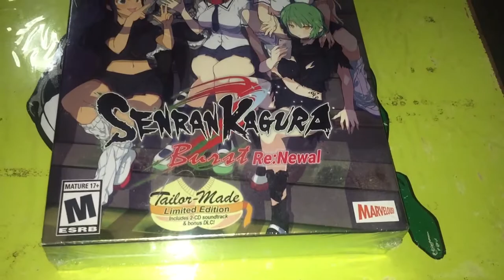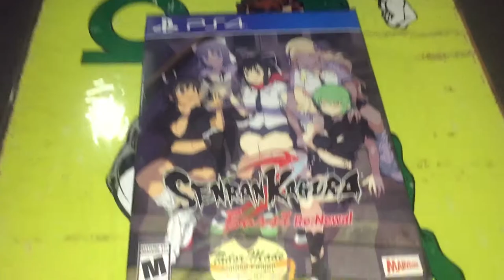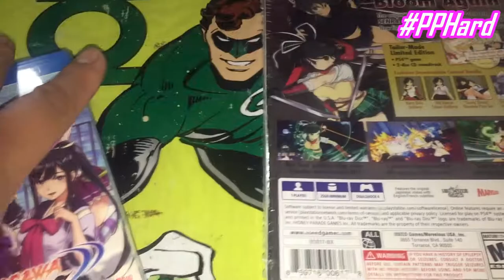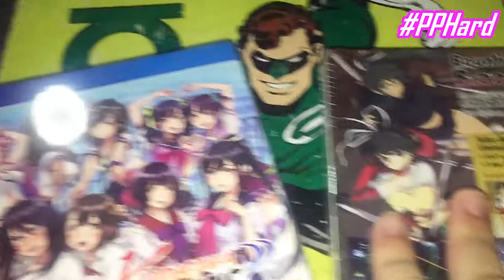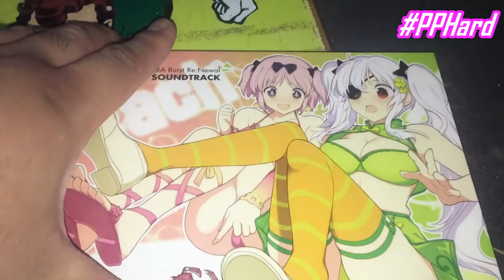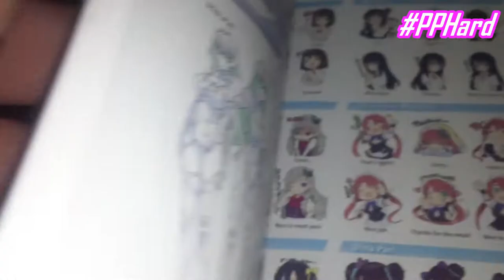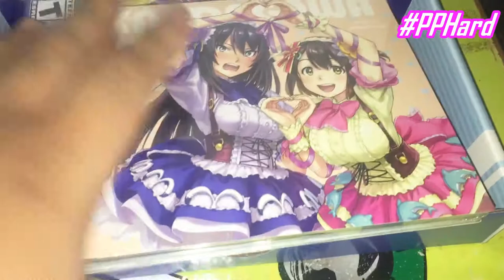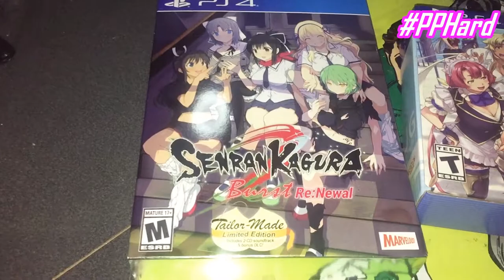Senran Kagura + Kandagawa Jet Girls - Showcase & Un-Boxing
Showcasing and un-boxing 2 games "for men" from Marvelous,

and yes, these games has its own controversy.

So what's in the box and will it make your "Power Points" HARD?!